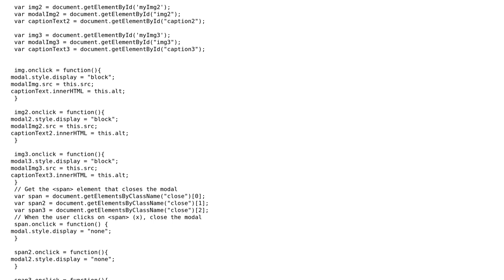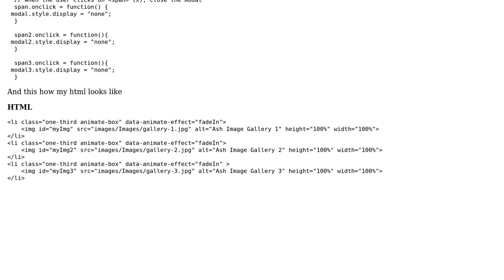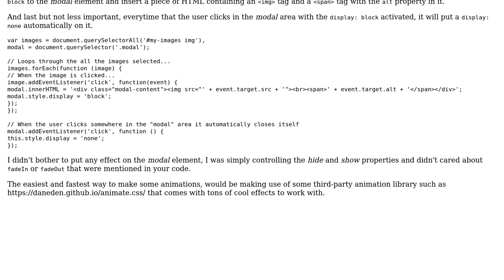Code Review: Click on an image to zoom in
With thanks & praise to God, and with thanks to the many people who have made this project possible! | Content (except music & images) licensed under CC BY-SA | Music | Images & others | With thanks to user Pakyu Ka Man user Joao Brgai user alecxe and the Stack Exchange Network Trademarks are property of their respective owners. You are responsible for your own actions.